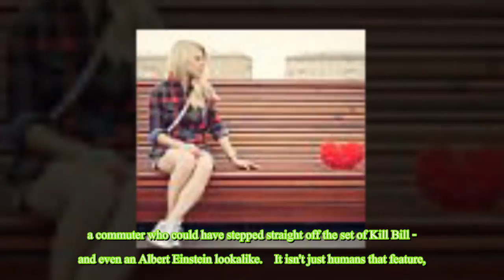You look familiar! Online gallery showcases men and women who bear a spooky similarity to pop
You look familiar! Online gallery showcases men and women who bear a spooky similarity to pop culture icons